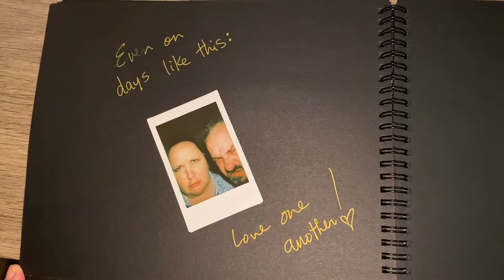Lily & Sundae Wedding Celebration August, 29th 2020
Family and friends celebrate the marriage of Lily   Sutherland and Sundae Nichols.